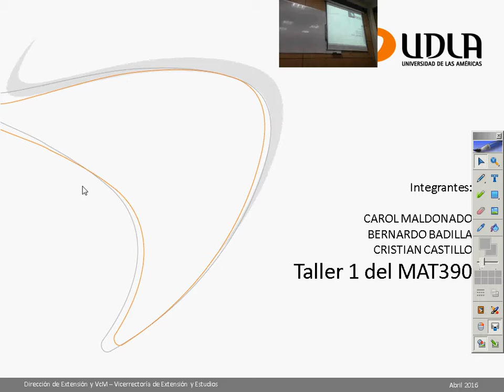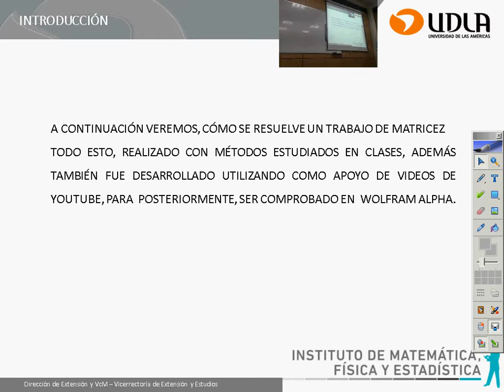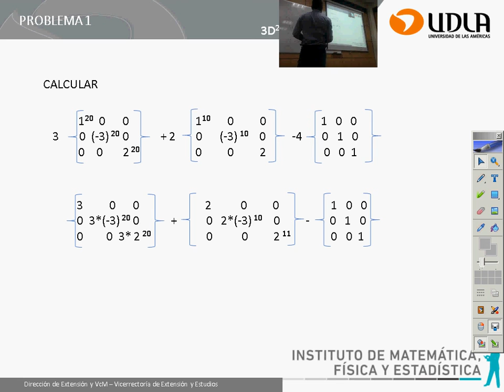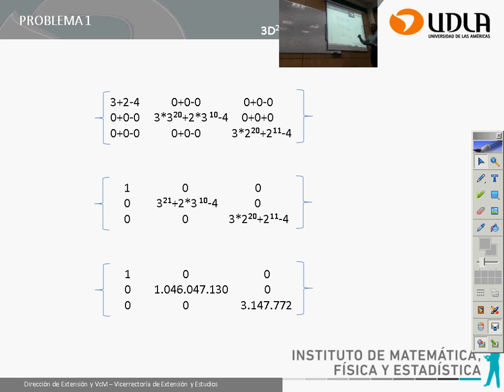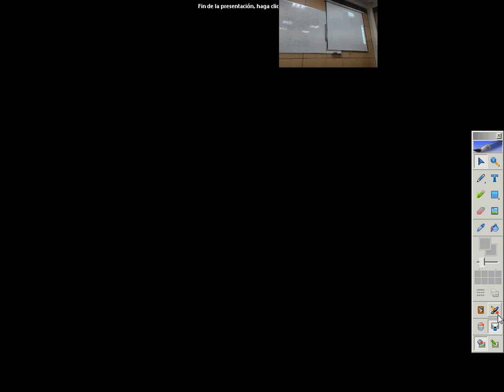Taller 1 Tema 11 MAT141 2018